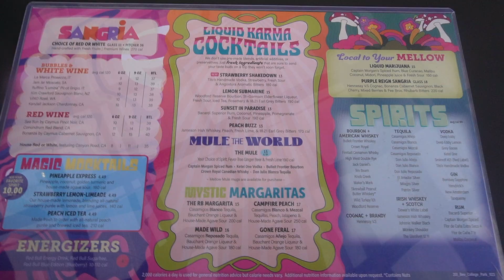WEEKLY VLOG | GIRLS JUST WANNA HAVE FUN